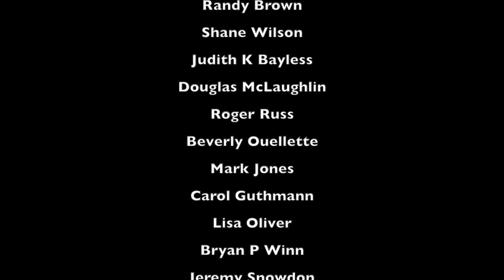I Can't Imagine by Bryan Duncan for The Live Experience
Discover Bryan Duncan's music at BryanDuncan.com. Visit Bryan's web site at BryanDuncan.com.

Bryan Duncan and band perform I Can't Imagine for The Live Experience album.

This video is made possible by Bryan Duncan's Sweet Friends Of Mine, notably Doug Prather, Randy Brown, Shane Wilson, Judith K Bayless, Douglas McLaughlin, Roger Russ, Beverly Ouellette, Mark Jones, Carol Guthmann, Lisa Oliver, Bryan P Winn, Jeremy Snowdon, Ron Smith, Michel Herskovitz, Charlie Wear, Tony Meyer and Rebecca Ickes.

Video shot on location at: ExperienceChurch.tv. Special thanks to Dennis and Lori Cummins, their staff and volunteers.

Executive Producers: Doug Prather and Randy Brown
Producer: Christopher Redner
Director: Dennis Starns
Assistant Director: Jennifer Starns
Camera Jib: Chelsea Skinner, Dariel Cummins and Nathan Patterson
Cameras: Andrew Gordon, Mark Patterson and Thomas Snoke
Stage Production: Sam Mathews
Live Sound Engineer: John D. Sweet
Audio Mix: Tony Hooper
Video Post Production: Christopher Redner
Production Assistant: Julia Wittenberg
Performance Credits
Bryan Duncan: Lead Vocals
Jason Palmer: Drums
Alexey Nikolaev: Sax
Al Keith: Trumpet
Tony Hooper: Music Director, Guitar and Vocals
Paul Gabrielson: Bass
Phil Curry: Keyboards
Walter Finch: Guitar
Brianne Mathews: Vocals
Sonya Bell: Vocals
Felecia Curry: Vocals
Tralayne Myers: Vocals
Anna Porkalob: Vocals
Joe Brito: Vocals
Ezra Jordan: Vocals
Chaun Mitchell: Vocals